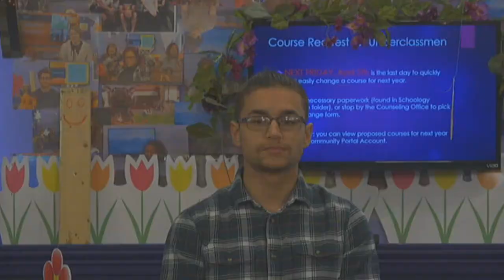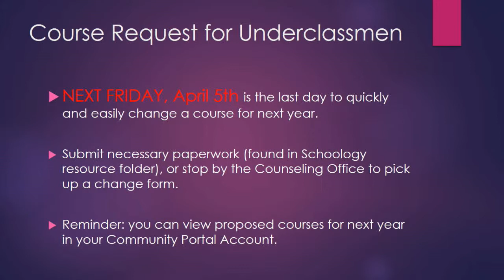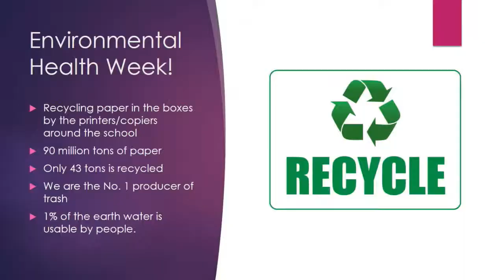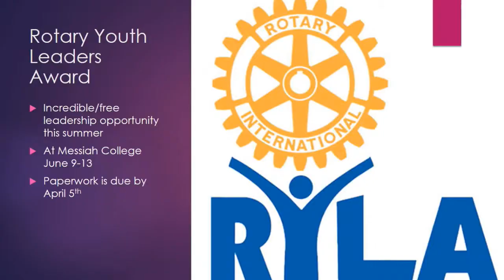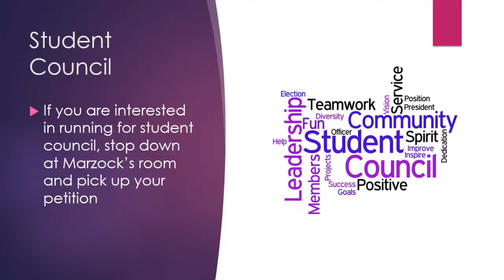2019 03 29